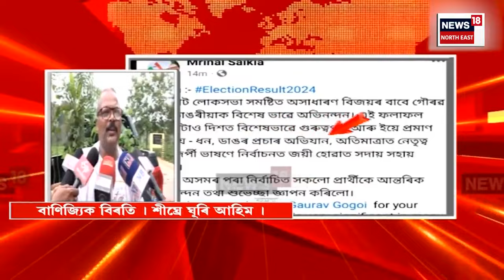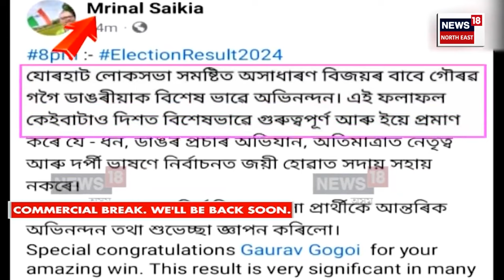SPEED NEWS : TOP 100 NEWS | খালিস্তানৰ সমৰ্থনত মহানগৰীত দেৱাল লিখন | Khalistani in Guwahati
* আজি NDA মিত্ৰজোঁটৰ গুৰুত্বপূৰ্ণ বৈঠক
* ছাত্ৰক নিৰ্মম প্ৰহাৰ বিদ্যালয়ৰ চকীদাৰৰ
* শিলচৰত পুনৰ বৃহৎ পৰিমানৰ ড্ৰাগছ জব্দ কাছাৰ আৰক্ষীৰ